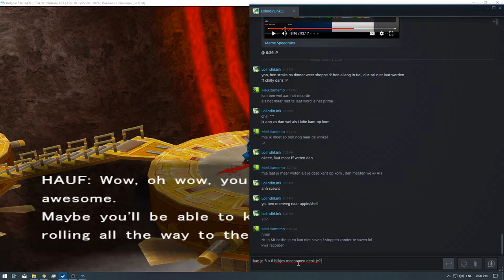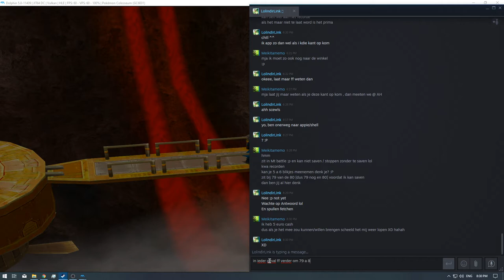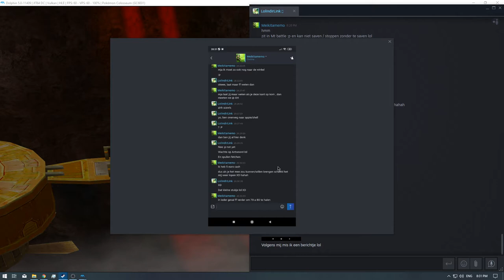[1/1] Pokemon Colosseum - Ep: 25 [NC]